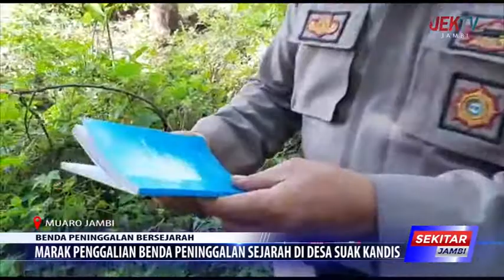MARAK PENGALIAN BENDA PENINGGALAN SEJARAH DI DESA SUAK KANDIS